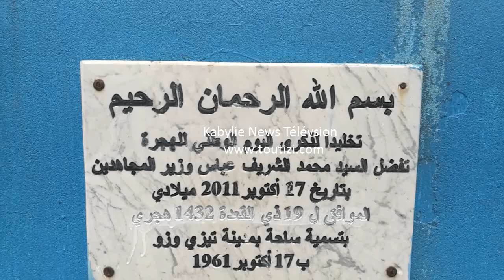Tizi-ouzou : peu de monde dans les rues, commerces d'alimentation et boucheries ouverts (24 mars )